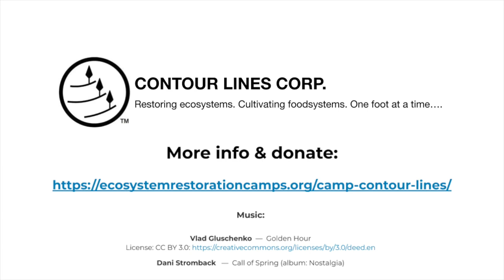YOU Can Help Transition Rainforest Away from Slash and Burn Corn (Camp Contour Lines)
Join Ecosystem Restoration Camp Contour Lines in their new initiative to transition even more Guatemalan rainforest away from slash and burn corn! The Mayan (Q’echi) community members and Camp Coordinator Sean Dixon-Sullivan, are planning to transition and additional 10 hectares (25 acres) of corn monoculture into agroforestry (food forest). But they need your help! This will restore the natural ecosystem, end the years of soil erosion and degradation, promote biodiversity, and at the same time touch the lives of 2,700 community members. They already have the experience, knowledge, and infrastructure (tools, tree nurseries, etc) but they need YOUR help buy the trees and to allow the villages of El Cedro, La Pintada, and La Guaira Cocoli to break free from the cycle of slash and burn corn.

Join us and help raise 10,000€ for: 27,700 trees and annual edible plants

Together, we are restoring the earth.